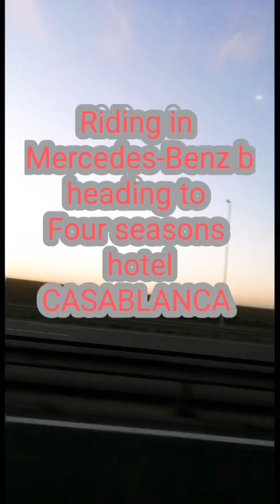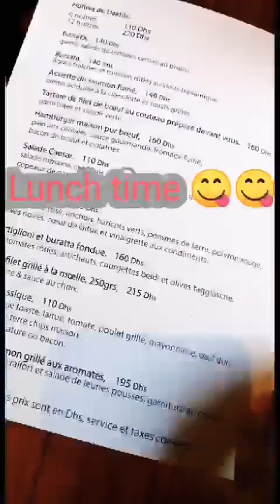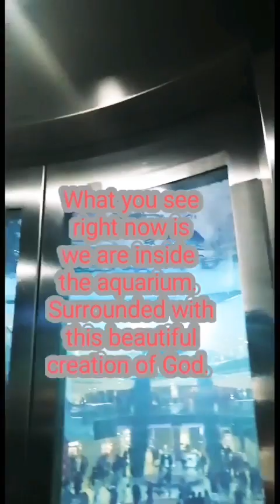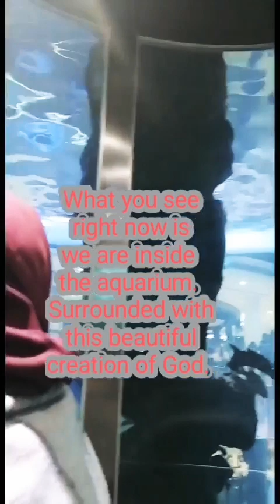MOROCCO II TRAVEL VLOG PART 1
MOROCCO II TRAVEL VLOG